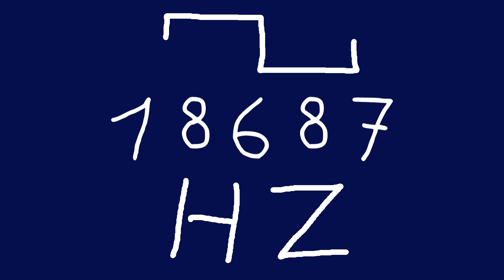18687 hz square